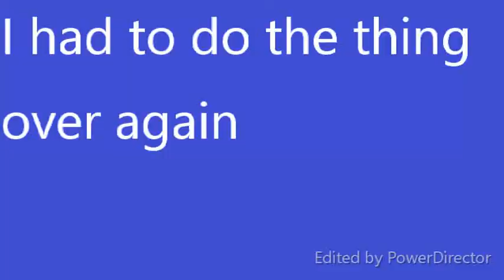Ha! got you sonny! - Need for speed most wanted Ep -3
I defeated sonny today and I am coming for that crazy man. What was his name? Ahh Taz!